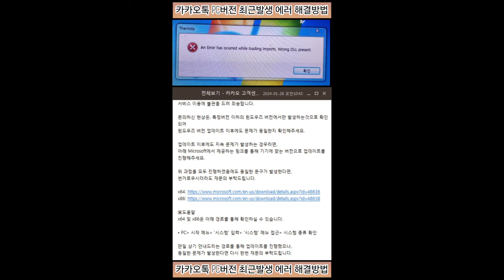카카오톡 PC버전 최근발생 에러 해결방법